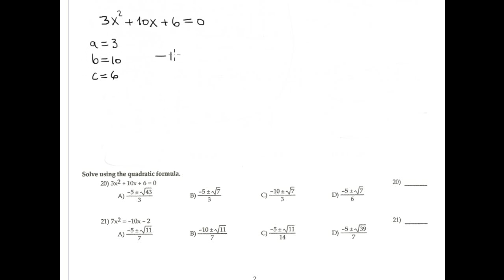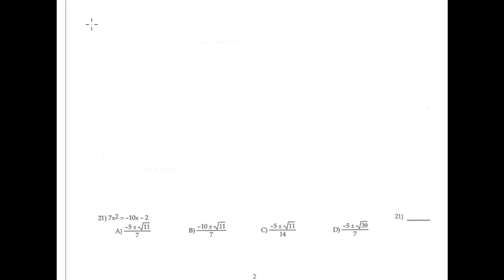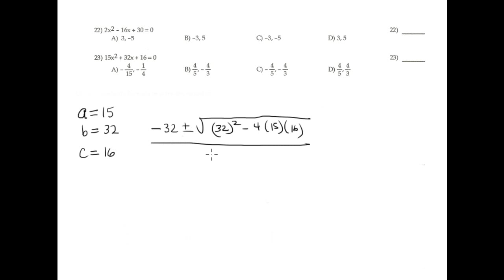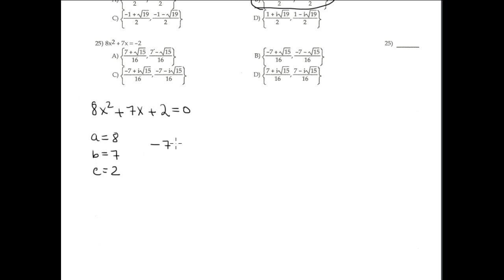MAT1033 BC RT4 V4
College Algebra